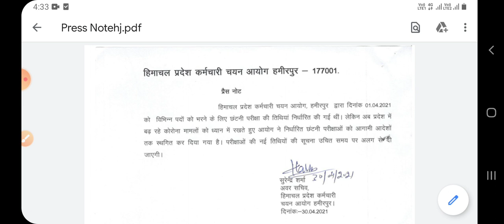Hpssc Hamirpur Latest Notification HPSSC Latest Press note for Upcoming Exams 30/04/2022